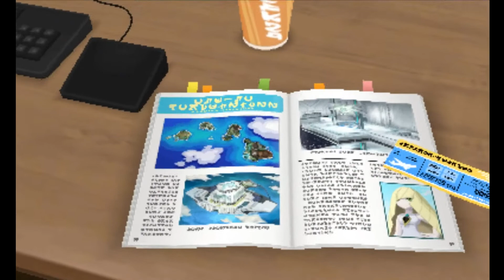Nu börjar äventyret! | Pokemon Sun på Svenska | Del 1 | Danne & Pattan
Jaa! Det är dags att spela Pokémon Sun and Moon, fast utan Moon, så då blir det bara Sun! Men det är lika fantastiskt ändå. Häng med på denna roliga resa på Alola islands där vi ska fånga varenda en =D

Mustachtic, jag väljer dig!